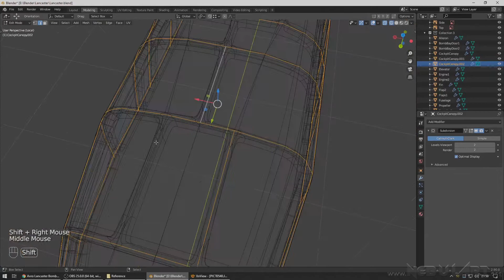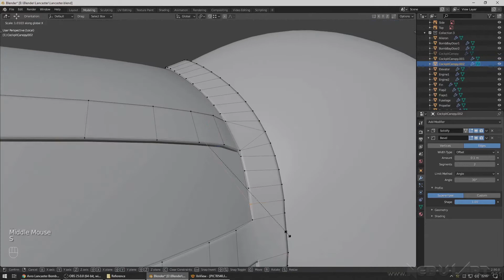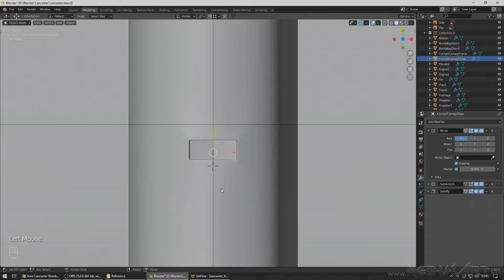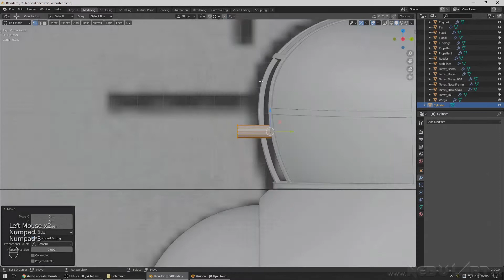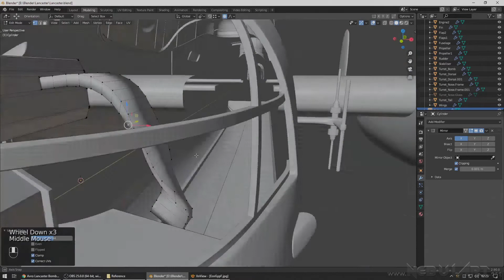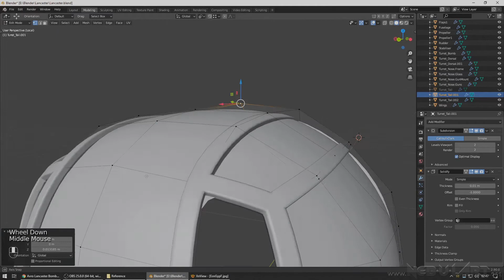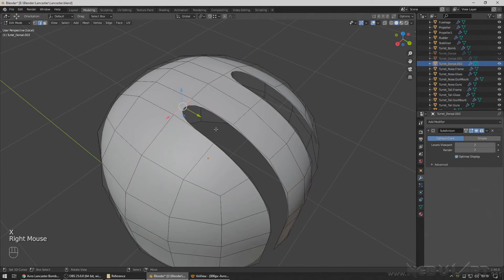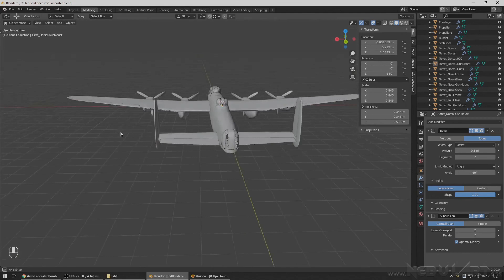Modelling an Avro Lancaster in Blender 2.9 (part 5 of 16)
Timelapse.  Refining the canopy and turrets.